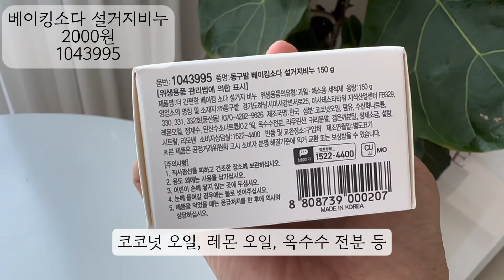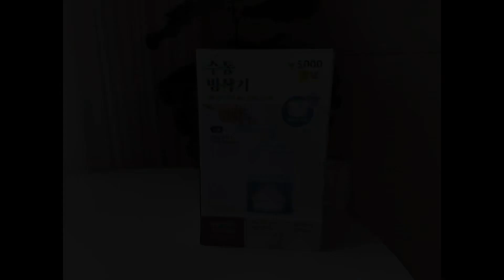다이소 지금 바로 구매하세요! 직원들도 몰래 사는 꿀템 5가지!다이소 추천템!!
다이소에서 매번 보던 고인물이 아닌 괜찮은 신상이 몇 개 나와서 영상 만들어 봤어요^^
다이소 가시기 전에 다이소 추천템 영상 꼭 보시고 가세요!
감사합니다!